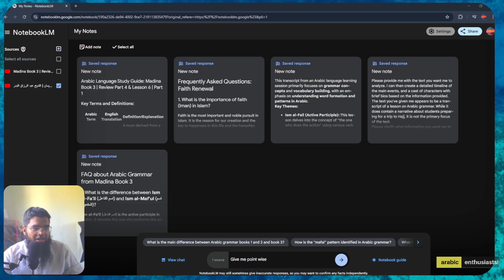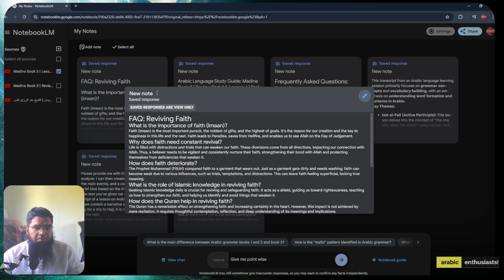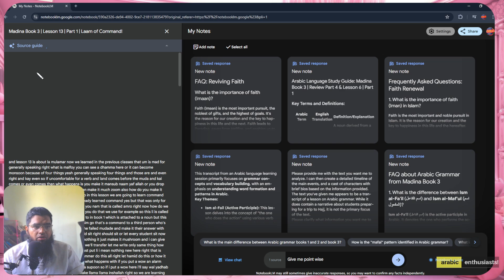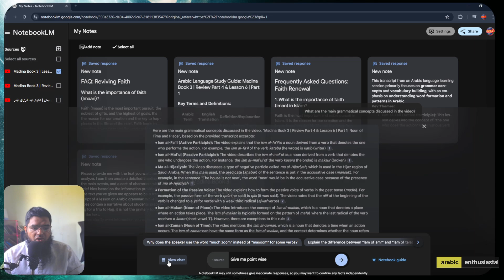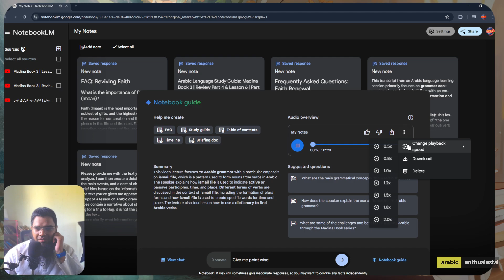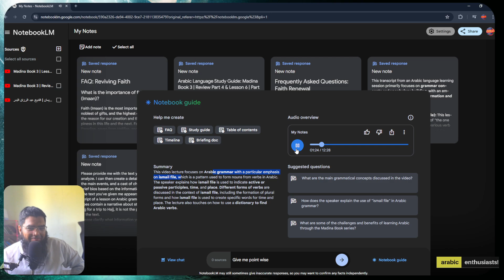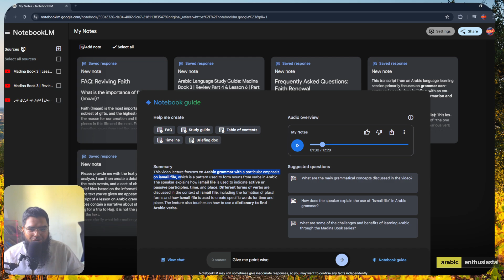Summarize a VIDEO of any Language!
Using Google LM, create a summary of any video, take notes, create FAQ's and do it for any language In sha Allah
00:00 Intro
00:32 Upload a Source
02:10 Create a Summary
03:16 Arabic Videos
04:08 Audio Generation
06:05 Outro

Jazakallahu Khairan